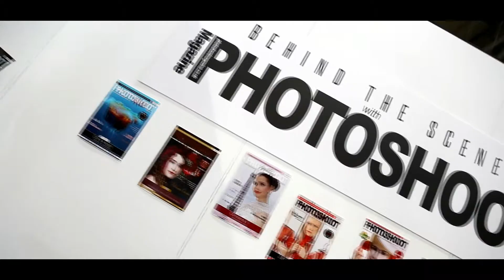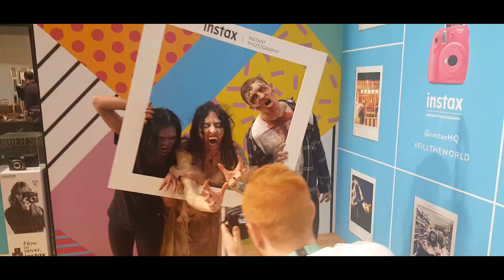Behind the Scenes with PHOTOSHOOT Magazine team at The Photography Show 2019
Join the PHOTOSHOOT Magazine team at The Photography Show 2019.

With thanks to:
Creative Team Day 1
Mua: Kelly Taylor and Model: Caroline Read-Bailey. Costume Designer: Jay Lad.  Mua: Lauren Case and model Paige Walker. Mua: Megan Bee and model Jules Powell, Mua: Ellie McEwan and Model: Emma Ashby

Creative Team Day 2
Mua: Kelly Taylor and Model(s): Caroline Read-Bailey & Charli Fry. Costume Designer: Jay Lad.  Mua: Megan Bee and Model: Louise Charley. Mua: Ellie McEwan and Model: Model: Emma Ashby

Creative Team Day 3
Mua: Megan Bee and Model: Skye Gent. Mua: Rick Jones and Emma Maxwell. Mua: Lauren Case and Model: Paige Walker

Creative Team Day 4
Mua: Paul & Mark Wilkins - DDFX studio - Zomblogalypse and Model(s): Jen Moya and Alex Bejinha.  Mua: Megan Bee Makeup and Model: Amii Siddons.  Mua: Rick Jones and Model Emma Maxwell. Model: Dave Sinclair and Asst: Steve Thewis.
Mua: Ellie McEwan and Model: Skye Gent

Videography: Mike Hardley - Creativus Imago Photography
Photography: Shana-Rochelle, TK Kinross, Mike Hardley and Jane Kelly
Studio:  Pixapro/Essential Lighting

A special thank you to all The Photography Show team for your help and support Jane Kelly - Editor in Chief